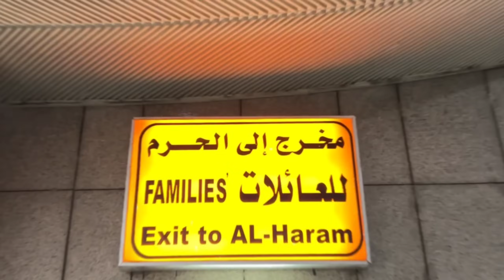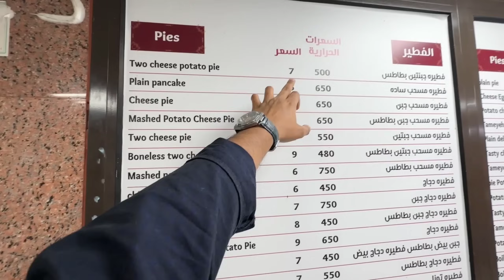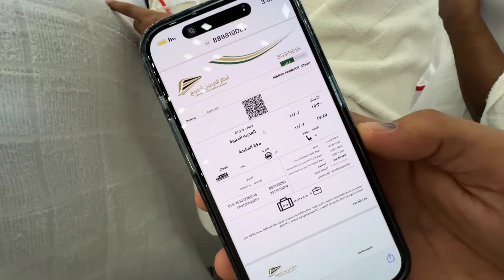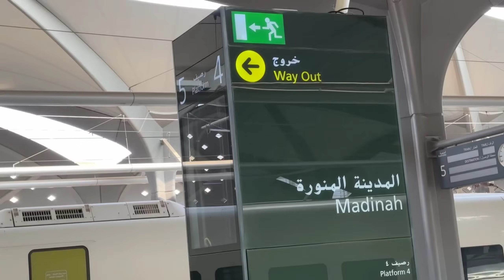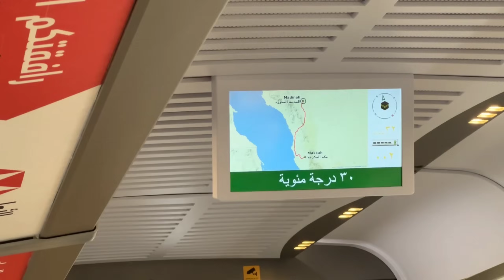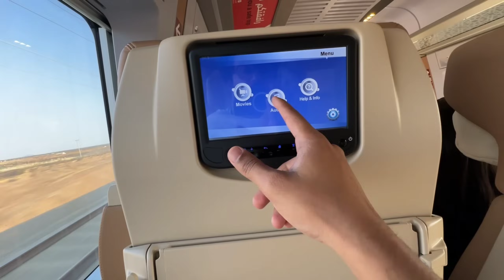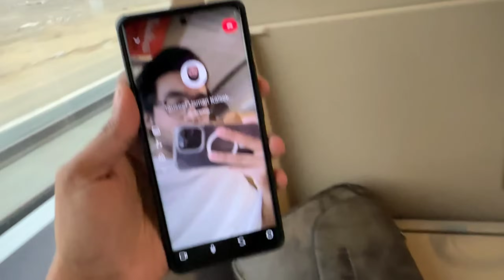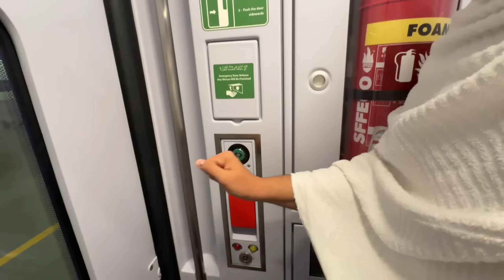Finally for Umrah ❤️ | Medinah To Makkah by Bullet Train 🚅 | Turki Bhai | Param Vlog #151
Yazdan First Umrah
Reverted First Umrah
First Time Umrah
Umrah Vlog